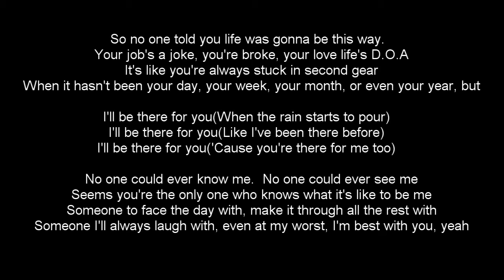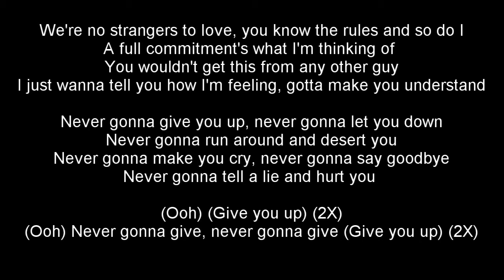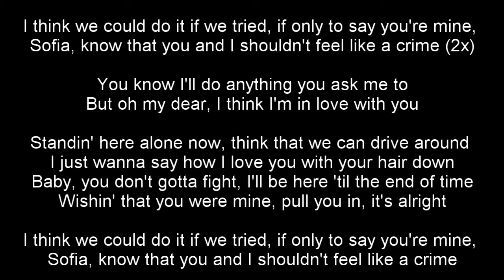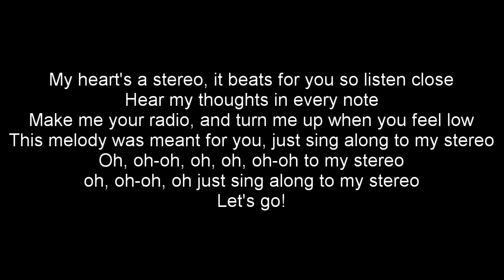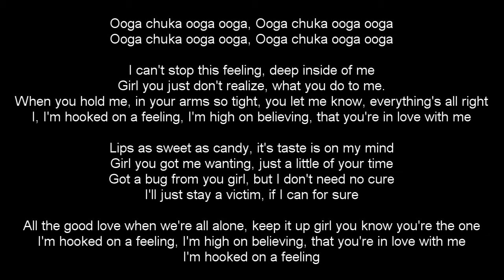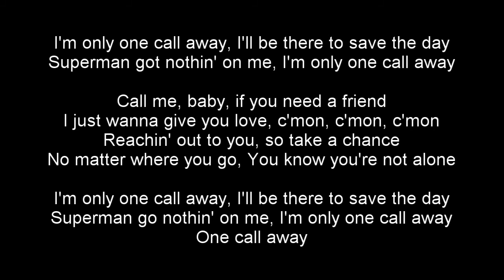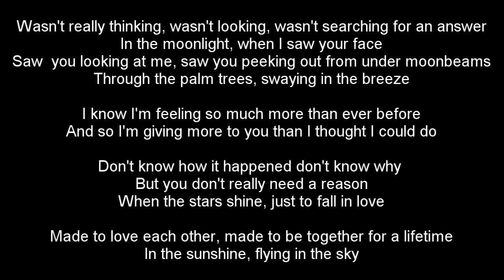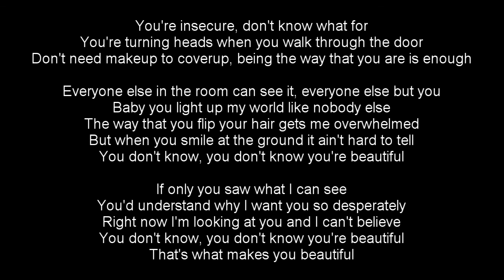2022 SV Songs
00:00 I'll Be There For You
01:42 All Of Me
03:24 Never Gonna Give You Up
04:57 I'm Yours
06:19 Count On Me
07:54 Sofia
09:25 Hey Brother
10:57 Ain't No Mountain
12:20 Stereo Hearts
13:51 Just The Way You Are/Just A Dream
15:21 Hooked On A Feeling
17:05 I Want It That Way
18:17 I Can't Help Falling In Love With You
19:57 One Call Away
21:13 Bidi Bidi Bom Bom
22:31 Fly Love
24:16 Stand By Me
26:05 POV
27:23 What Makes You Beautiful